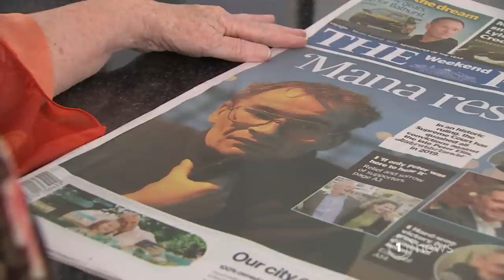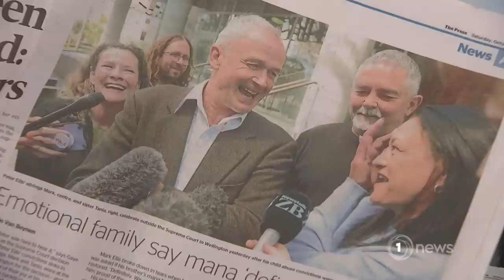Former Christchurch Civic Creche worker speaks out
Gaye Davidson was also accused of child abuse alongside Peter Ellis.